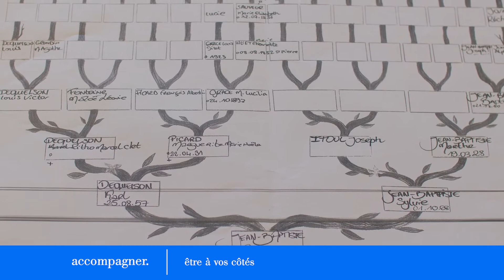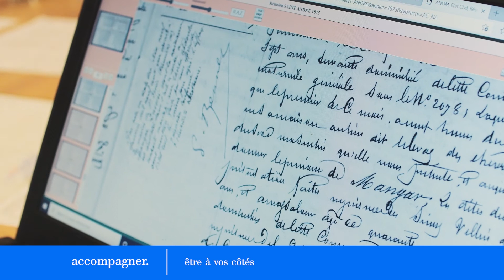Dionycité I Ateliers de Généalogie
Depuis déjà 4 ans, dans cette période de l’année où se profile le 20 Décembre, Nathaniel, référent culturel au sein de l’association Rasine Kaf, propose aux Dionysiens de participer à ses ateliers de généalogie. Plonger dans l’Histoire, aller à la recherche de ses origines, se remémorer l’histoire pour mieux comprendre le sens de l’abolition de l’esclavage. Remonter dans le passé pour réaliser d’où l’on vient et par la même occasion, le sens réel de cette date symbolique qu’est le 20 Décembre.

Les ateliers sont organisés jusqu’au 20 Décembre et reprendront d'ici Janvier 2022.
Consultez le programme des prochains ateliers sur le site internet de la Ville de Saint-Denis